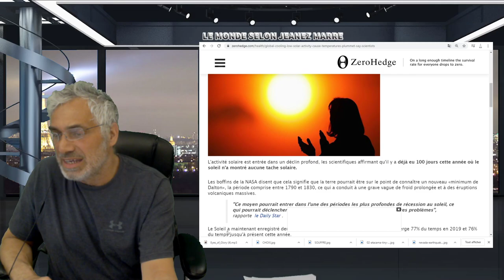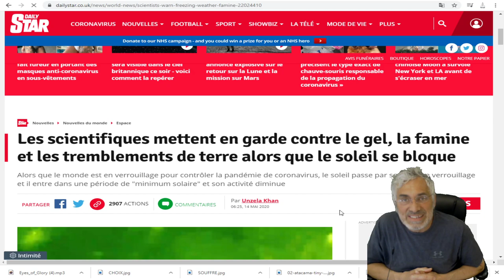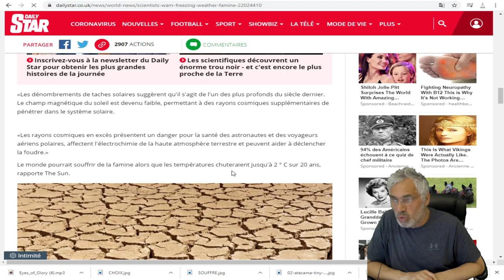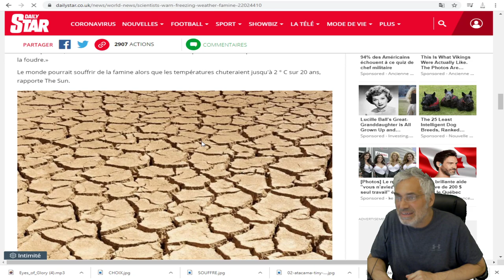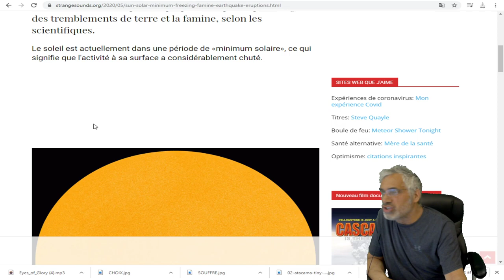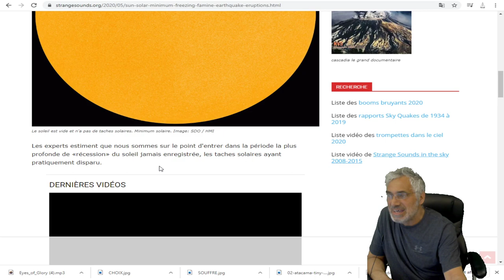EXCLUSIF; Les scientifiques mettent en garde contre le gel, la famine et les tremblements de terre.